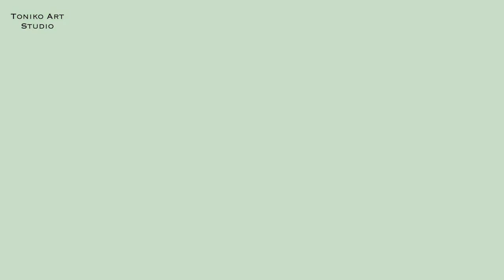How to paint a bird | how to paint on bags tonikoartstudio leather l#angeluspaint